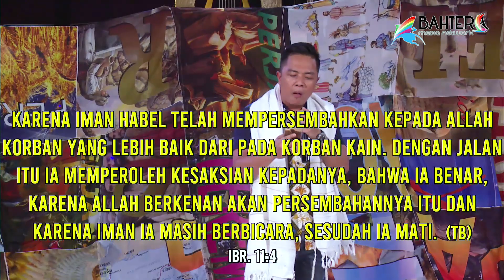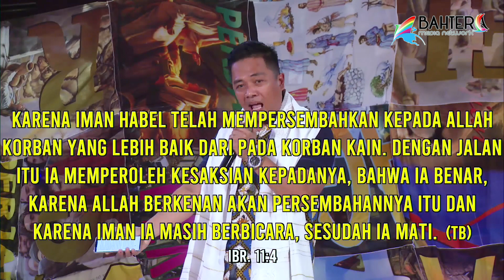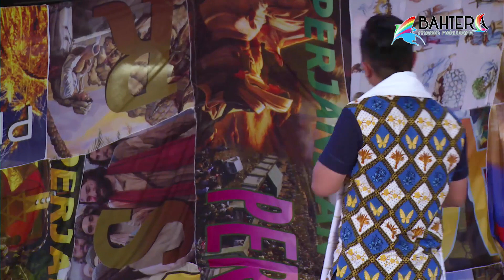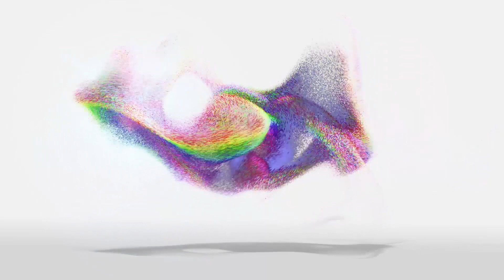Warisan - Ps Leo Paisa